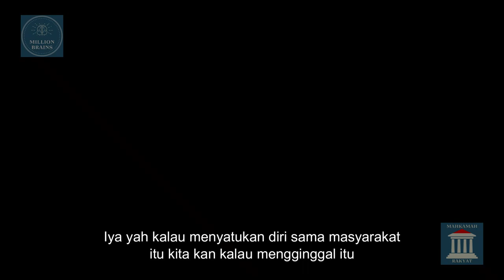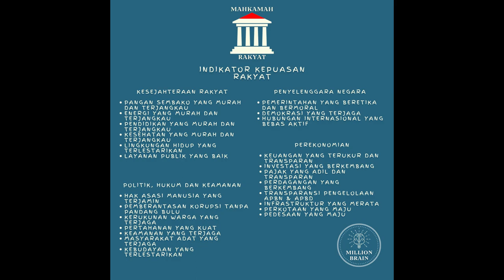Legend Emang !! Cerita Klasik Yang Bakal Jadi Legenda Rakyat ? - Podcast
Pembicara : Anto Nurdiansyah